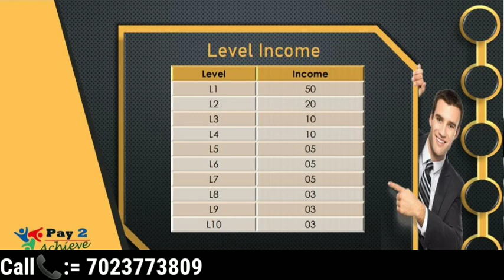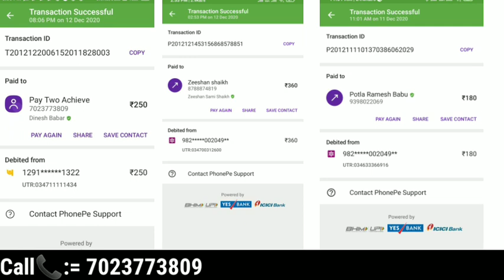New Single Leg Plan Launched 2020 || बिना कुछ किये ₹88000/- कमाए Best Non Working Plan 2020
New Non Working Mlm Plan 2020

Thanks 🙏🙏